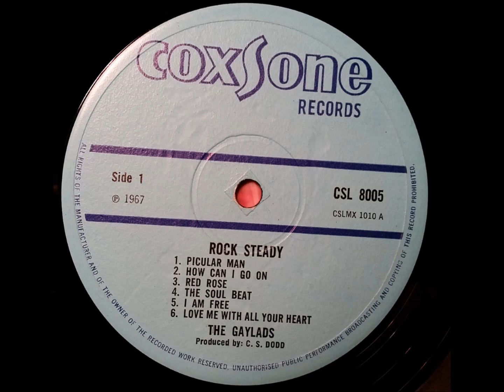The Gaylads Your Leaving Now - Coxsone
The Gaylads Your Leaving Now
Line up Harris B.B, Seaton, Winston Stewart aka Delano Stewart and Maurice Roberts.  Produced by Coxsone Dodd